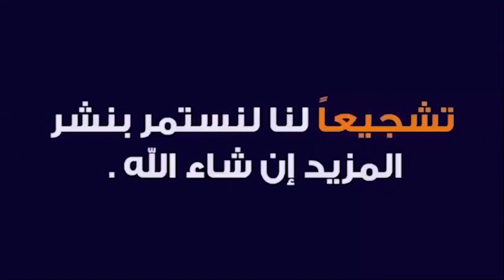جلب المال وجلب الرزق بهذه السورة